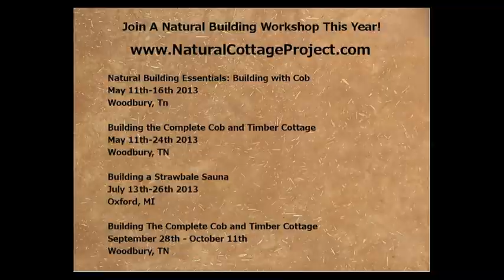Straw Bale, Timber Frame, and Cob Hybrid Cottage from Foundation to Thatch Roof- Timelapse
The Natural Cottage Project is an ongoing series of workshops created to give do-it-yourselfers of all ages and skill-levels the expert coaching and hands-on experience they need to tackle projects of their own, from thatching to timber-frame to cob to earthen plasters and floors. Come join us for a great adventure into your own capabilities and creativity!